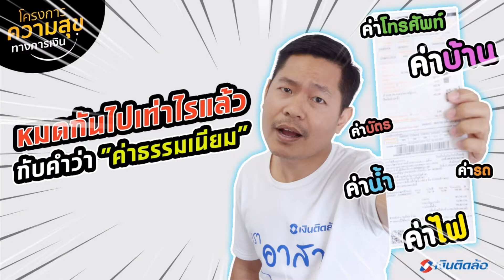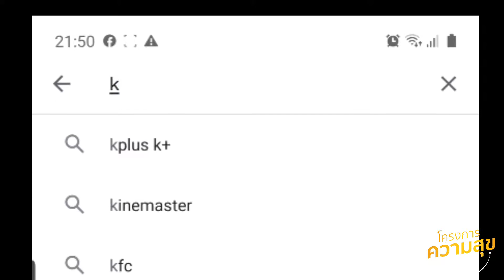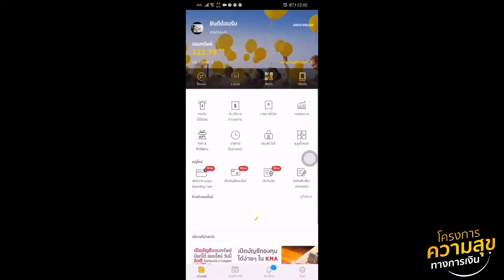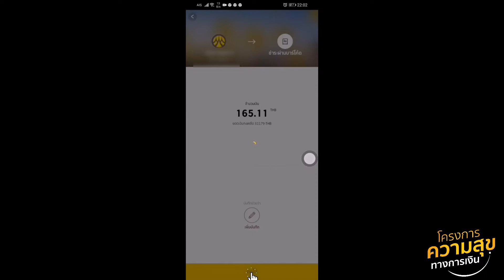หยุดเถอะ! หยุดเสียค่าธรรมเนียม เปลี่ยนค่าธรรมเนียมมาเป็นเงินออมกันดีกว่า